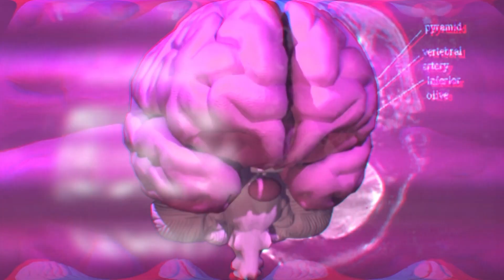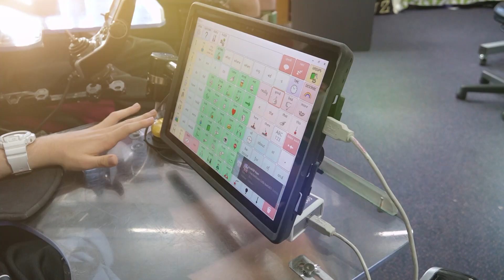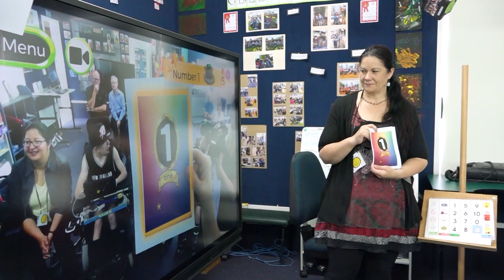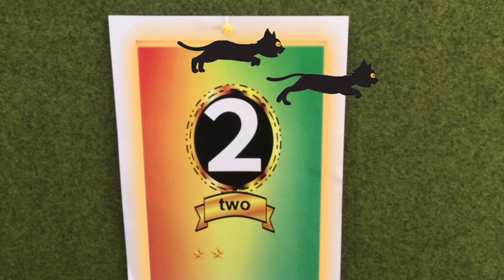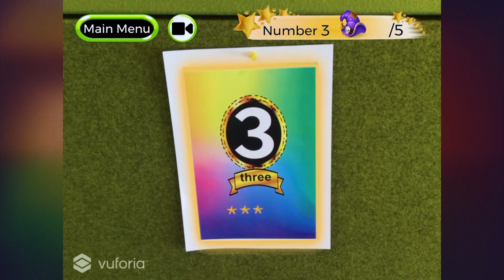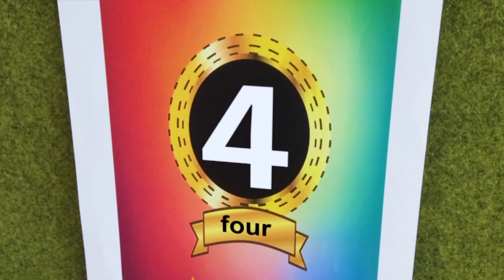PUSH GO Episode 1 - Our Cerebral Palsy Maths game is ready!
This video shows the research and reflection that went into developing a game for students with extreme cerebral palsy. We are keen to start a web channel to showcase our and the research other teams had to undertake doing similar projects to foster collaboration between developers and make better games for those niche audiences who depend on it